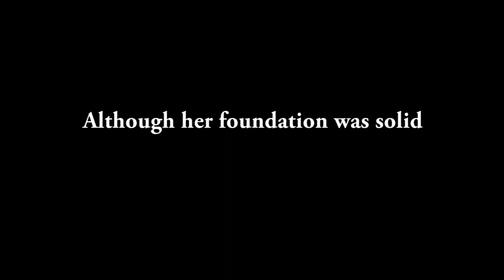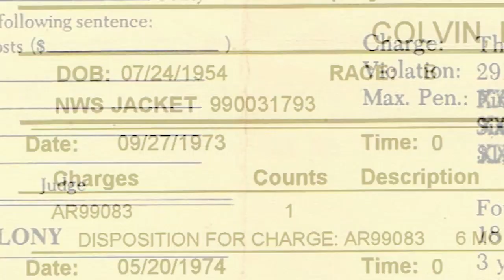BROKEN, BOLD AND BLESSED (promotional trailer revised)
Broken, Bold and Blessed...The Barbara Colvin Story is a multidimensional roller coaster ride as you witness the life of a woman who has experienced facets of life in American society that is seldom seen from this vantage point. It demonstrates the power of faith, determination and success as she overcomes obstacles through which most people would never survive. It's not only inspirational to anyone who was in "the life", but it also explores various aspects of the challenges associated with "the life" for those who may never have been exposed. It speaks to issues of mental health, drug and alcohol addiction, incarceration, prostitution and homelessness. In contrast, upon her paradigm shift into her new life, issues of faith, education, community responsibility, family and even drug related heart disease are demonstrated in this powerful one hour, eye opening documentary. Simply put, this is an important film for the entire community. She was BROKEN. She became BOLD in her transition and was BLESSED by God as a result.